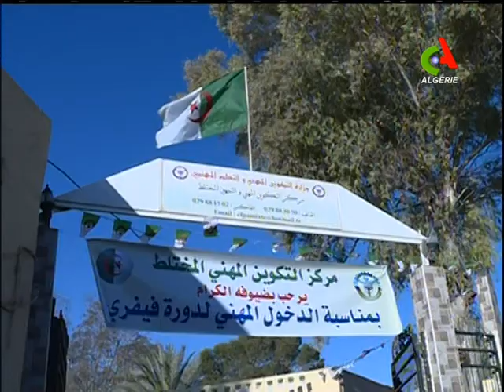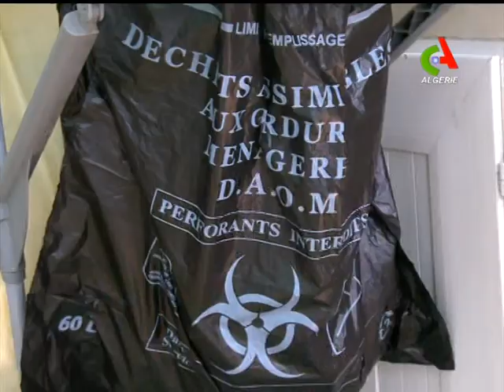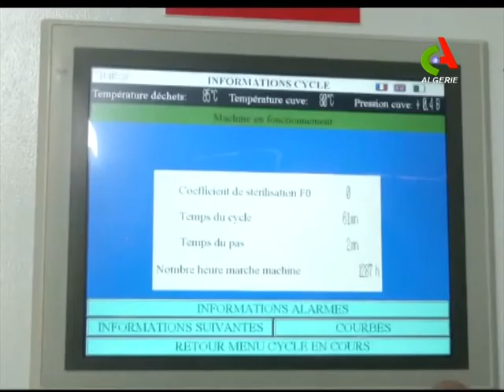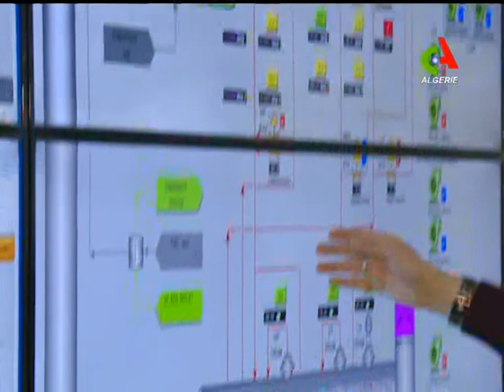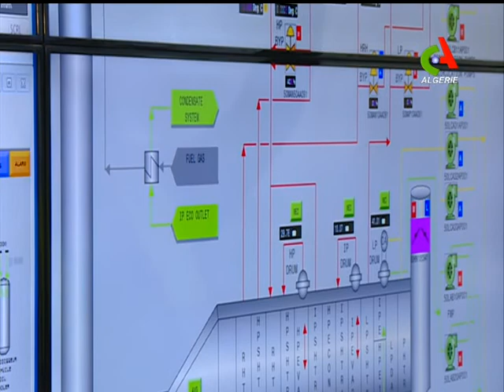JT18H 25-02 -2018